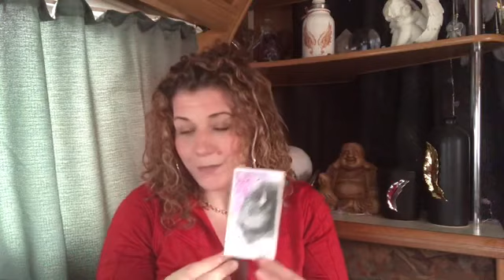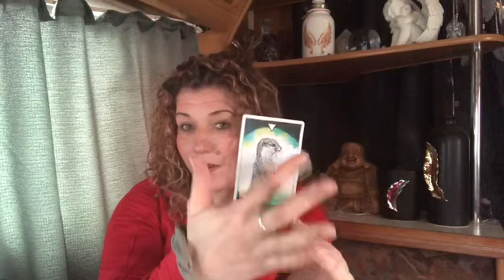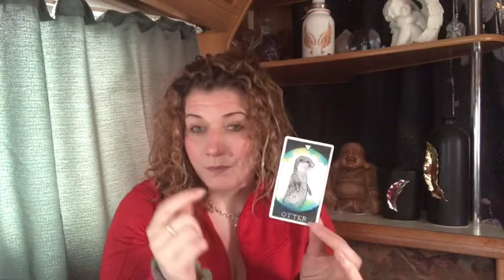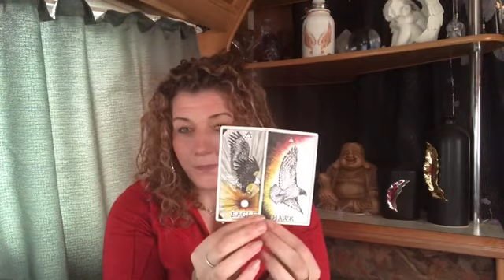❤️DM TO DF❤️I ONLY HAVE EYES FOR YOU❤️YOU’LL WANT TO HEAR THIS❤️TRUE LOVE FROM THE START❤️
Welcome 😇

Emz xxx

🌟 if you’ve ever been interested in investing in Bitcoin here’s a good link to try